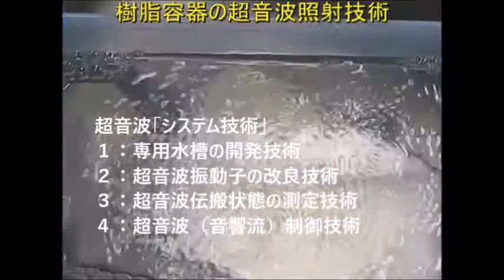超音波洗浄機のダイナミック液循環システム ultrasonic-labo